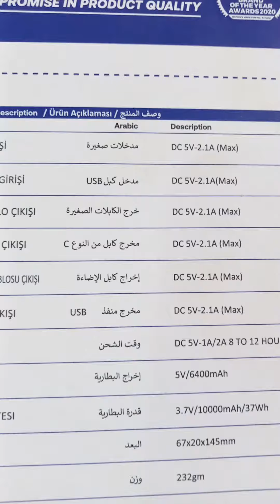mastizaade rangi hui thi Junaid